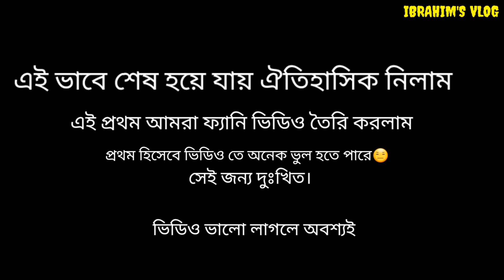বিশ্ব সেরা ক্রিকেটারের সরঞ্জাম নিলাম দেখুন 😲প্রায় ৩ কোটি টাকার নিলাম😲 ফানি ভিডিও,সিলেটি হাসির নাটক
বিশ্ব সেরা ক্রিকেটারের সরঞ্জাম নিলাম দেখুন😂 প্রায় ৩ কোটি টাকার নিলাম😲 অবিশ্বাস্য😲 ফানি ভিডিও/Cricket

সিলেটি হাসির নাটক
অবশেষে অনেক দিন পর এই প্রথম ফানি ভিডিও বানালাম।। গার্ড, ব্যাট, হেলমেট আর গ্লাভস এই চার টি টপিক নিলাম নিয়ে এই ভিডিও টি তৈরি।।। আমাদের প্রথম ফানি ভিডিও হিসেবে অনেক ভুল হতে পারে তা ক্ষমার দৃষ্টিতে দেখবেন😊 আমরা আমাদের সবচেয়ে দিয়ে বেষ্ট কিছু তৈরি করার চেষ্টা করলাম।।। জানি না আপনাদের কতটুকু বিনোদন দিতে পেরেছি😒 নিলামের ফানি ভিডিও টি কেমন হল অবশ্যই জানাবেন তাহলে সামনে এইভাবে আর ব্লগের পাশাপাশি আর ফানি ভিডিও তৈরি করব ইন শা আল্লাহ্😊
ভিডিওটি তে আমার সাথে যারা যারা ছিল👉 বাপ্পী ভাই, শাওন, জিসান, মাসুদ রানা, বিজয় আর ক্যামেরা বাইরে যারা ছিল👉 সাব্বির, ফাহিম, সাঈদ😍 সবাই কে অসংখ্য ধন্যবাদ😊
ভিডিও কেমন অবশ্যই কমেন্টস করে জানাবেন ধন্যবাদ।।।